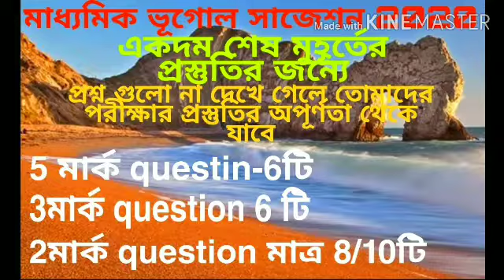M.p Geography suggestion(একদম শেষ মুহূর্তের প্রস্তুতির জন্যে)